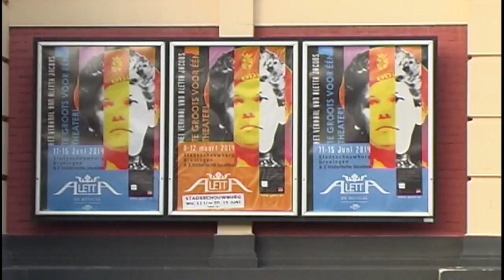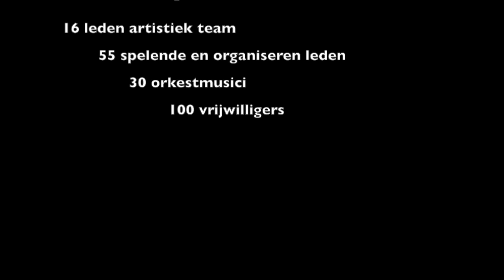Aletta_showreel_componist Jan Meiborg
Aletta de Musical_showreel_componist Jan Meiborg